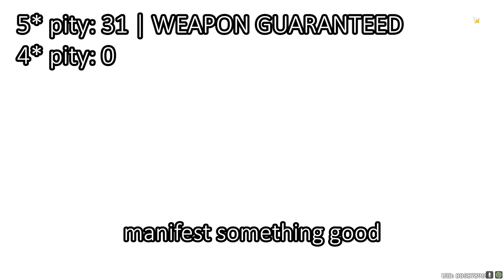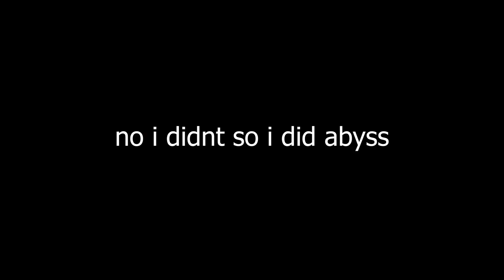why is my raiden shogun anemo